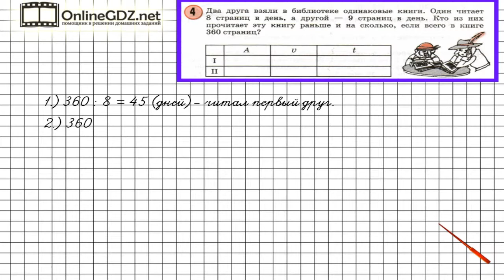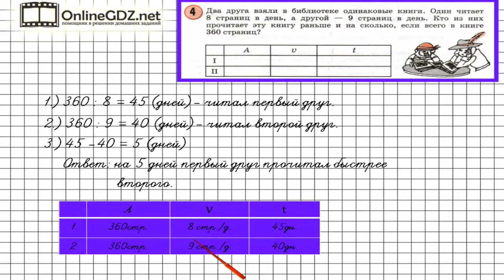Урок 16 Задание 4 – ГДЗ по математике 3 класс (Петерсон Л.Г.) Часть 3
В данном номере решаем задачу, составляем таблицу, используя формулу зависимости одной величины от других величин.